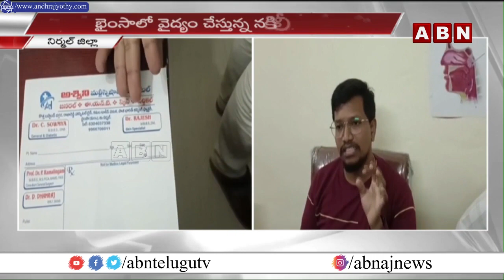ప్రజల ప్రాణాలతో చెలగాటం ఆడుతున్న నకిలీ డాక్టర్ || Fake Doctor || ABN TELUGU